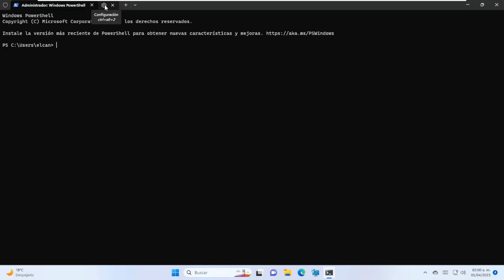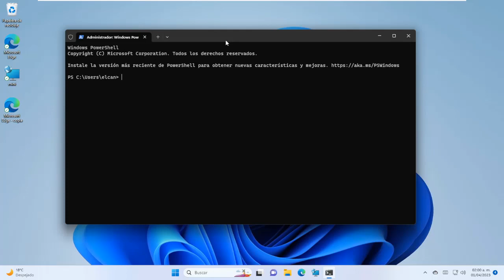Como Cambiar el modo de ancho de pestaña de Windows Terminal en Windows 11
En este video te muestro como cambiar el modo de pestañas  de Windows Terminal en Windows 11